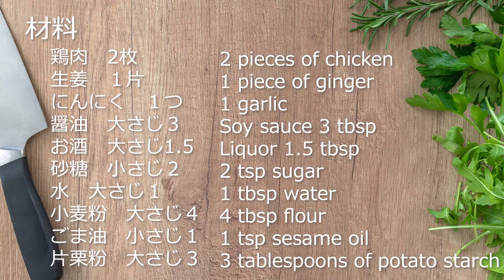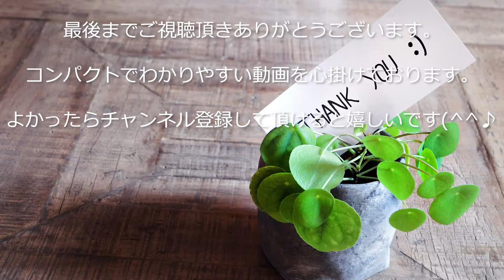絶品！外はカリカリ、中はジュワー！究極の鶏の唐揚げの作り方・レシピ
2度揚げることで外はカリカリ・中はジュワーを出来る究極の鶏の唐揚げです！
絶品なので、作ってみて出来立てを食べてみてくださいね。

材料
鶏肉　2枚
生姜　１片
にんにく　１つ
醤油　大さじ３
お酒　大さじ1.5

作り方
１．鶏肉を一口大に切ります
２．生姜とにんにくを擦ります
３．鶏肉と生姜・にんにく、醤油・お酒をボウルに入れよく揉みこみます
４．30分以上放置します
５．軽く揉みこみ、お水・砂糖・ごま油・小麦粉を入れ、混ぜ合わせます
６．片栗粉を軽くつけ、180度の油で1分30秒揚げます
７．5分以上肉を休ませて、200度の油で40秒揚げて完成です

ピンタレストはこちらです！